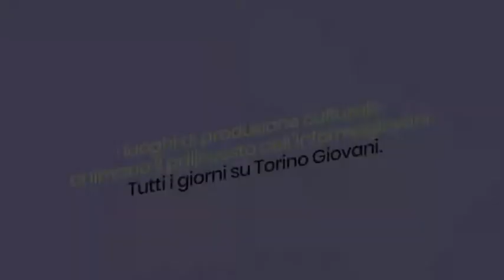Performance Soffio Divento 2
Seconda performance teatrale/musicale Soffio Divento, a cura di Narconauta (David Diop)